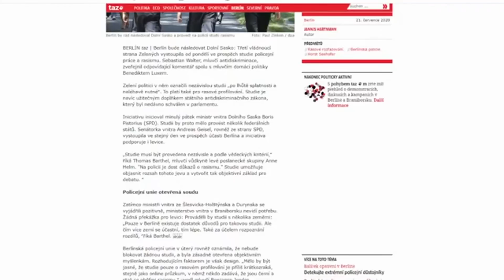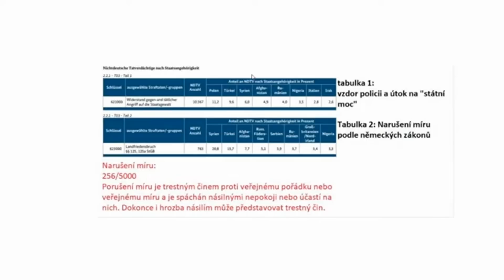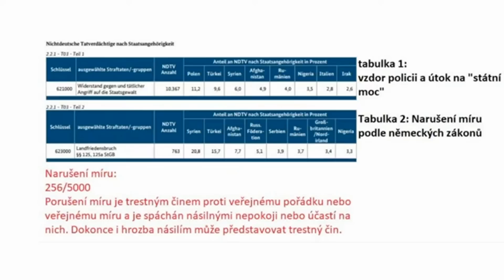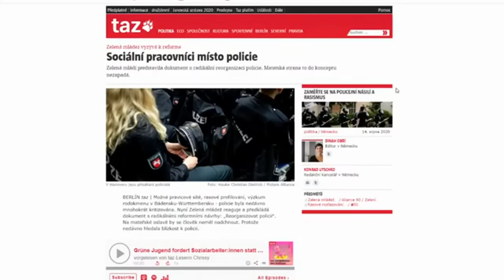Němečtí zelení nesnáší policii a chtějí ji zcela nahradit! - střípek ze streamu 18.8.2020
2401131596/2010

Ze zahraničí:
IBAN: CZ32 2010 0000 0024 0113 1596
Swift: FIOBCZPP